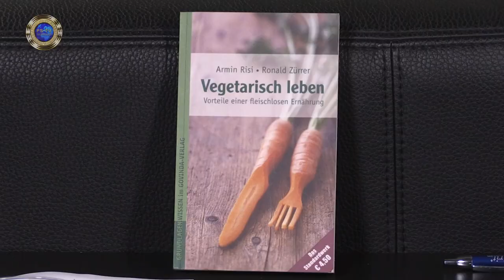Armin Risi bei Free Spirit®-TV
Sachbuchautor und Philosoph Armin Risi im Gespräch mit Bruno Würtenberger.

Inhalt: Über Vegetarier und vieles mehr ...

Armin Risi (geb. 1962), besuchte das lateinische Gymnasium in Luzern und war 1980 einer der führenden Schach-Junioren der Schweiz

1978–80 erste Sammlung von Gedichten und Bühnenstücken

1980/81 Reisen und Naturaufenthalte, Austritt aus dem Gymnasium direkt vor der Matura („aus Protest gegen den Kurs der heutigen Gesellschaft“)

von Anfang 1981 bis Ende 1998 als Mönch für achtzehn Jahre Studium der Sanskrit-Schriften in vedischen Klöstern in Europa und Indien; während dieser Zeit hauptsächlich als Übersetzer tätig, Mitarbeit bei der Übersetzung von zweiundzwanzig Werken der Sanskrit-Literatur (aus dem Englischen ins Deutsche)

1988 erste eigene Publikation (Vegetarisch leben)

Ab 1992 erste eigene Buchveröffentlichungen (siehe ausführlichen Bibliographie)

seit 1998 lebt Armin Risi als freischaffender Schriftsteller, Referent und spiritueller Lebensberater

2005 Forschungsreise nach Gizeh mit Zugang zu verbotenen unterirdischen Anlagen (Osiris-Krypta von Gizeh, Monolith-Krypta von Sakkara)

gründete 2006 als Internet-Plattform das „Institut für die Wissenschaft der Involution“ (science-of-involution.org)

seit 2007: Dharma-Beratungen auf der Grundlage von Handanalyse (introvision.ch)

2011: wird ein Global Advisor (Botschafter) des Council of World Elders; Referent am ersten Weltkongress dieses Council

Fortlaufend auch Studien und Forschungen in den Bereichen „Mysterien der alten Hochkulturen“, geistige Herkunft des Menschen; interreligiöser und überkonfessioneller Dialog; Vorträge, Seminare und monatliche Studienabende.